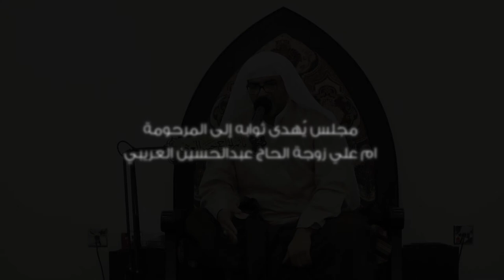الملا الياس المرزوق | نعي النهاية | المجلس الإسبوعي 4.7.2017 | مأتم الحاج حسن العريبي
خويا لا تقول ما عندش مروه
ولا تقول ضيعت الأخوه
أنا مأخوذةً يا حسين قوه
شوف العدو بيا شسوى
سوطه على متوني تلوى ..

انا الوالدة والقلب لهفان
ادور عزا ابني وين ماكان

يُهدى ثواب هذا المجلس للمرحومة الحاجة ام علي زوجة الحاج عبدالحسين العريبي .
انتاج اللجنة الثقافية بمأتم الحاج حسن العريبي